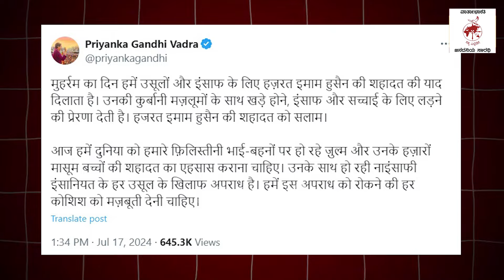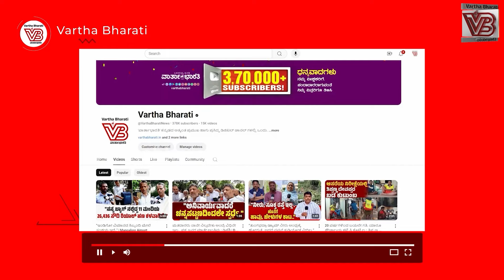ಇಸ್ರೇಲ್ ದಾಳಿ ವಿರುದ್ಧ ನಿರಂತರ ಧ್ವನಿ ಎತ್ತುತ್ತಿರುವ ಪ್ರಿಯಾಂಕಾ ಗಾಂಧಿ | Priyanka Gandhi | Palestine | Gaza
ಇದು ಭಯಾನಕ ಮತ್ತು ನಾಚಿಕೆಗೇಡಿನ ಸಂಗತಿ ಎಂದ ಕಾಂಗ್ರೆಸ್ ನಾಯಕಿ

► ಜಾಗತಿಕ ನಾಯಕರಿಗೆ ಛೀಮಾರಿ ಹಾಕಿದ ಪ್ರಿಯಾಂಕಾ